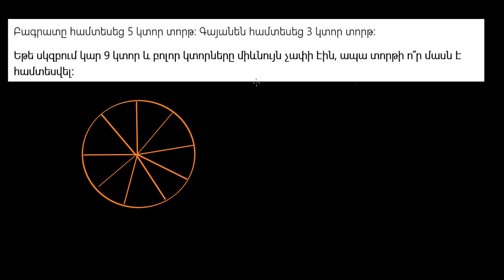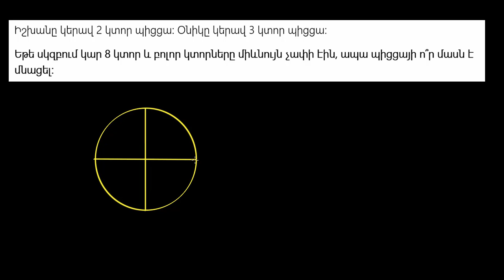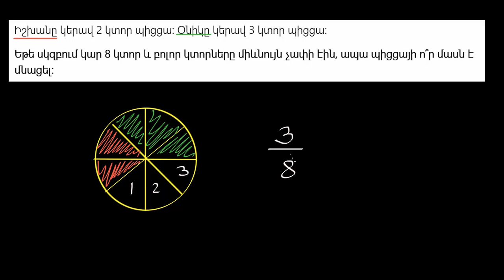Կոտորակների տեքստային խնդիր. պիցցա | 4-րդ դասարան | «Քան» ակադեմիա